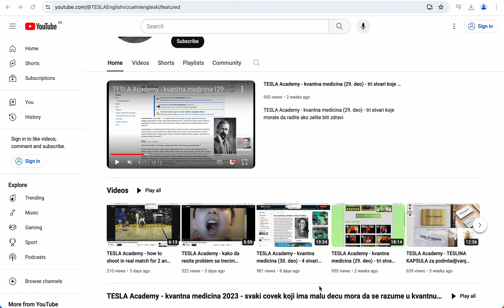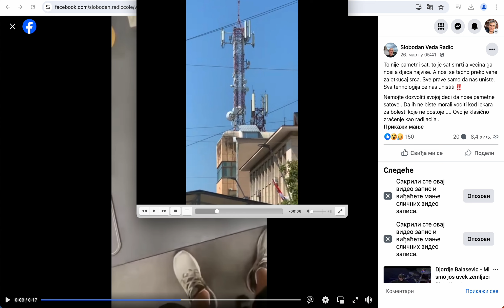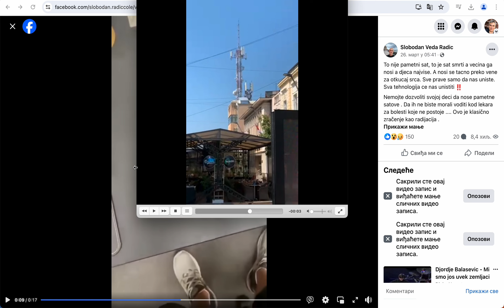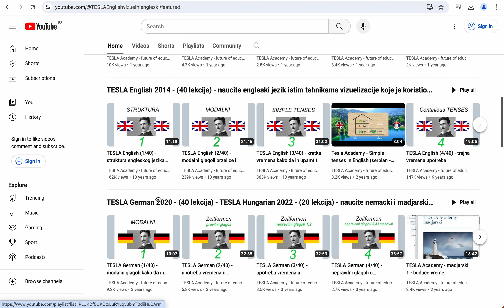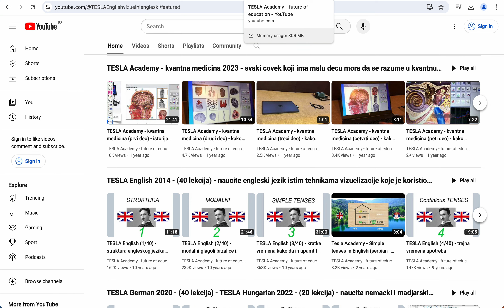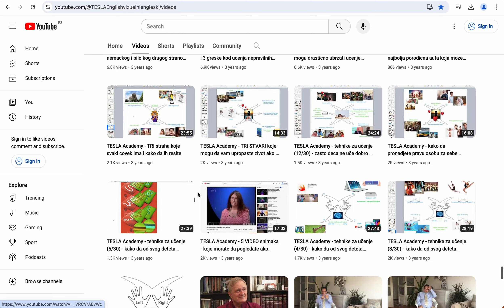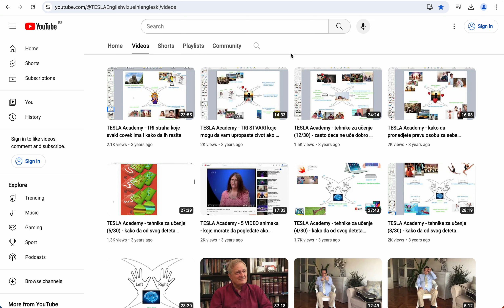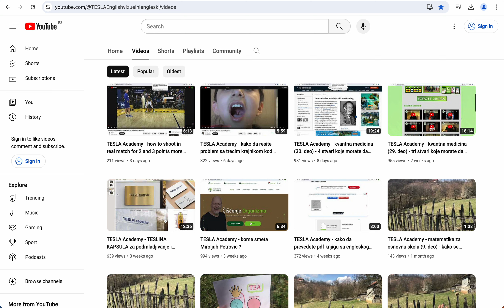TESLA Academy - kvantna medicina (31. deo) - cetiri stvari koje su opasne po zdravlje!